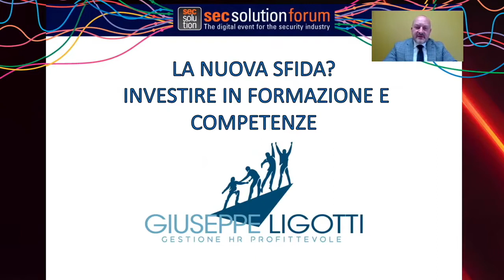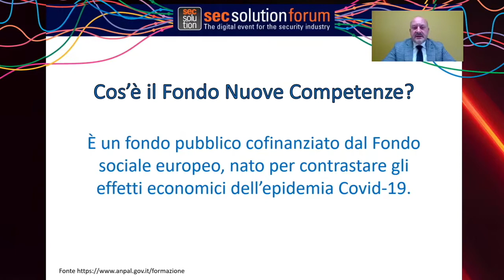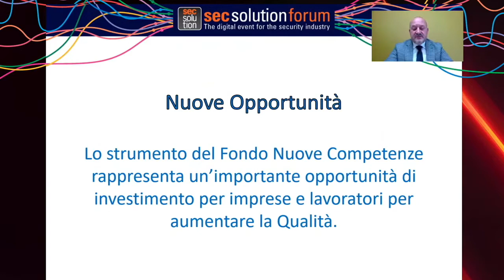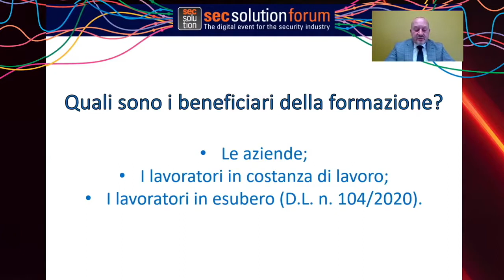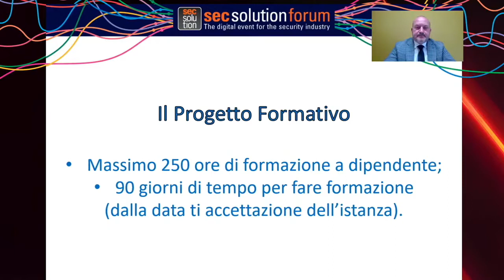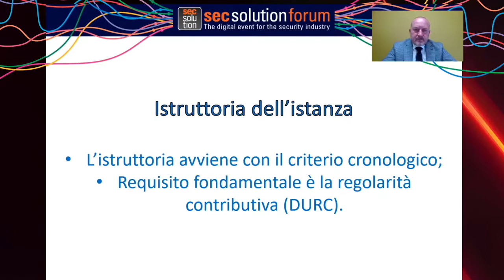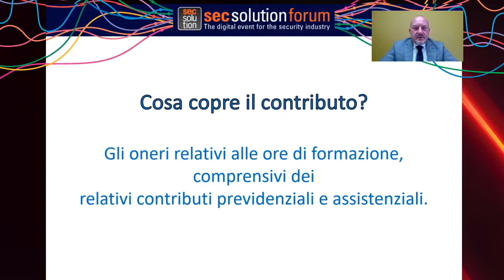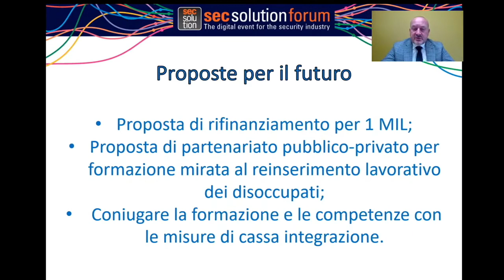secsolutionforum. Formazione finanziata e fondo nuove competenze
Giuseppe Ligotti - Consulente di direzione del personale, Presidente territoriale di Federlavoro Varese

La nostra economia è da molto tempo sotto stress. Nel corso del 2020 il mondo è stato investito da una pandemia socio-economica che ha indotto necessariamente tutti gli attori economici a rivedere gli assetti organizzativi e gli standard programmatici. Paura e incertezza hanno prodotto inevitabilmente ridimensionamenti produttivi, con conseguente riduzione del personale, ricorrendo a strumenti straordinari quali gli ammortizzatori sociali o, nella peggiore delle ipotesi ai licenziamenti.

Questo sistema, tuttavia, mostra tutti i suoi limiti sia per le aziende sia per i lavoratori: determina un costo economico elevato per le aziende che, dovendo rinunciare alla forza lavoro e quindi alla possibilità di ricollocarsi sui mercati, perdono di produttività; rappresenta un danno economico per i lavoratori, che vedono ridursi notevolmente il reddito a disposizione. Dobbiamo necessariamente comprendere che un sistema economico tanto profittevole come quello moderno è altrettanto fragile.

Occorre programmare lo sviluppo nel sistema economico attraverso il rafforzamento delle figure professionali, di qualunque livello e mansione, all'interno delle realtà produttive.

Una importante occasione per la crescita e la sostenibilità del sistema economico intero aziende- lavoratori ci viene data dal fondo nuove competenze. Uno strumento nuovo e pensato su criteri che guardano al futuro, alla crescita, e non al passato".